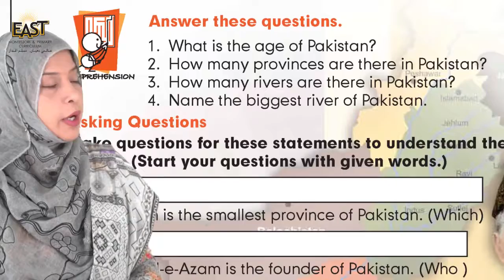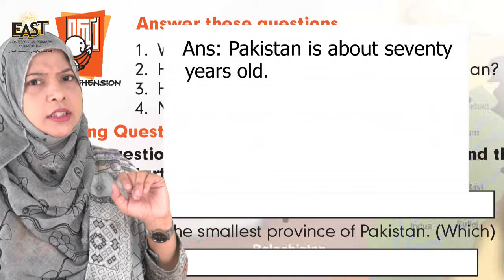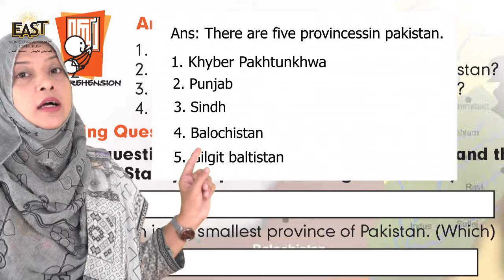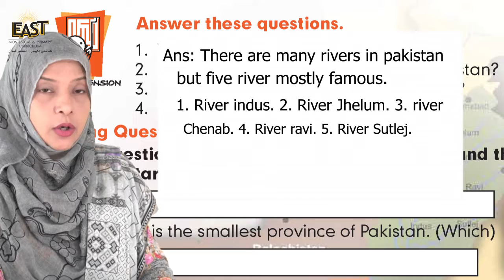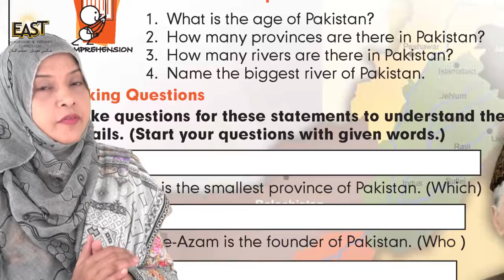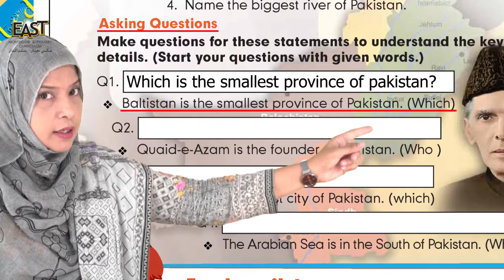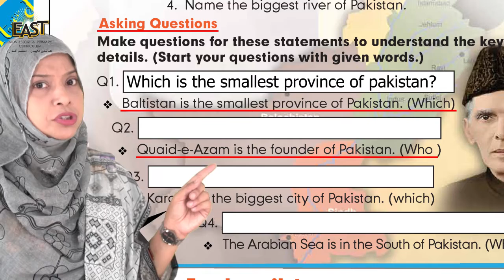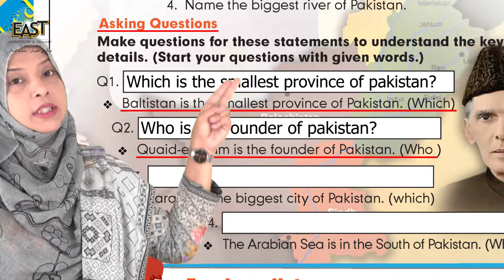Class 2 School Day 071 Social Studies Chapter 6 Day 4